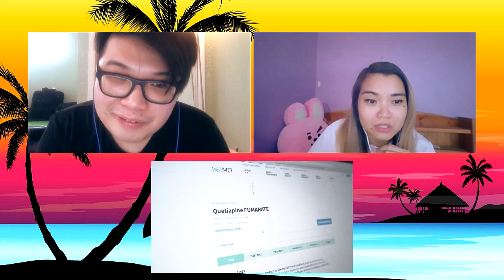CHASING SUNSETS EP. 1-3 Reaction by Filipino Americans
CHASING SUNSETS -- FIRST EVER GL (GIRL LOVE) SERIES IN PH:
Hey guys! I was contacted by Marky Hora from Camp Avenue Studios to help promote "Chasing Sunsets" on my channel. I personally think it's really well done, and it sheds light on a lot of mental health issues that are rarely seen in media. My dad has schizoaffective disorder so this really hit home for me, and I'm happy a series like this exists.

PLEASE BE ADVISED: Pay attention to the trigger warning in the beginning, and watch safely!

Marky Hora from Camp Avenue Studios asked us to react to "Chasing Sunsets".